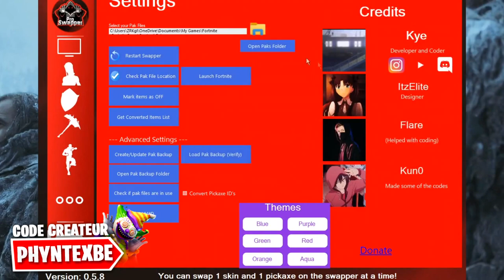OBTENIR TOUT LES SKINS GRATUITEMENT sur FORTNITE SAISON 4 ! (PC)